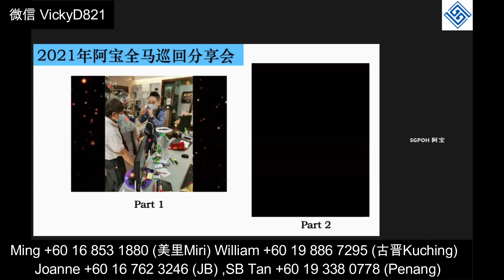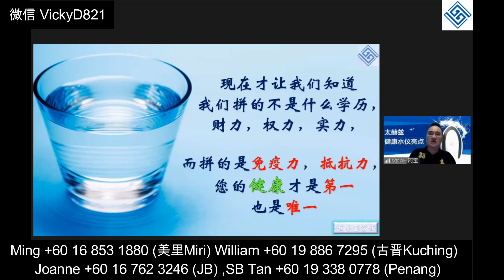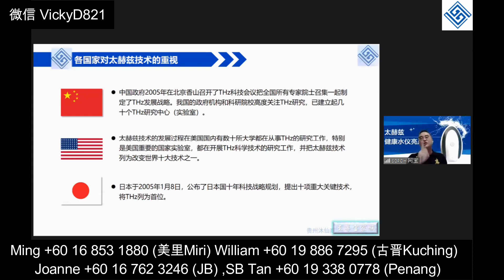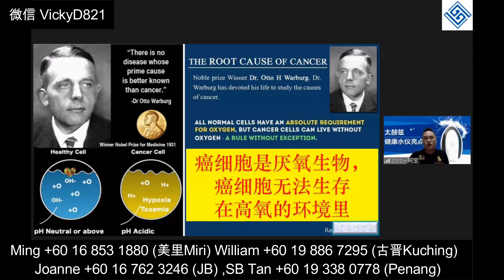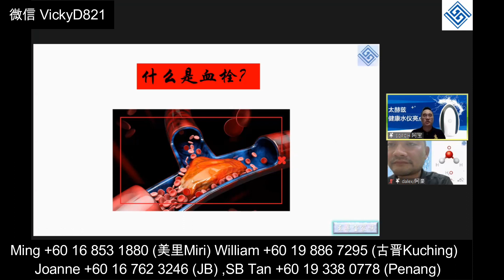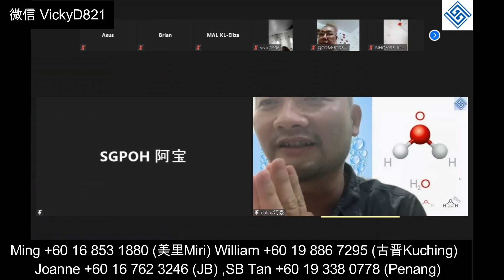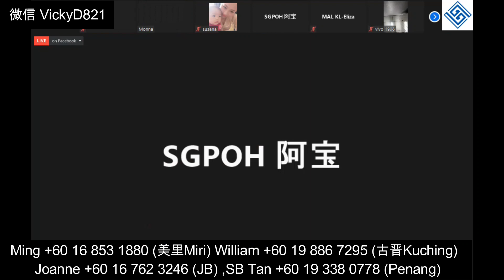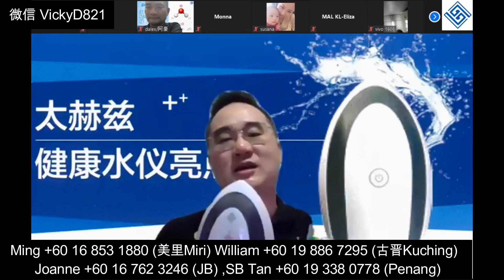0.96太赫兹健康水与你有约+ 吸引力的商机 主讲嘉宾：阿宝 老师 20/05/21